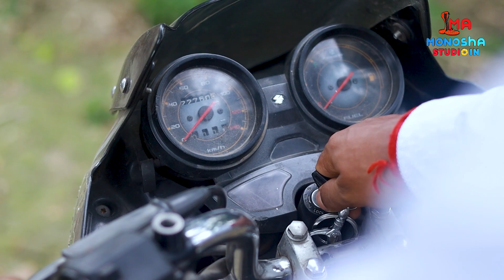Mon boleche amar | Love forever |Bhismadev & puspita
@MA MONOSHA STUDIO IN
Song: Mon Boleche Amar
Film: Love Express
Director: Rajib Kumar Biswas
DOP: Shailesh Awasthi
Starring: Dev and Nusrat Jahan
Singers: Jeet Gannguli and Bob Omulo
Lyrics: Prasen
Choreographer: Adil Shaikh
Screenplay: N.K Salil
Editor: Md. Kalim
Presenter: Shrikant Mohta and Nispal Singh
Produced by: Shree Venkatesh Films Pvt. Ltd. and Surinder Films Pvt. Ltd.